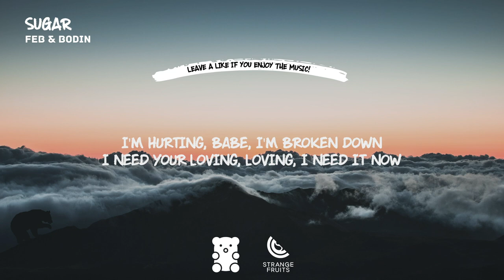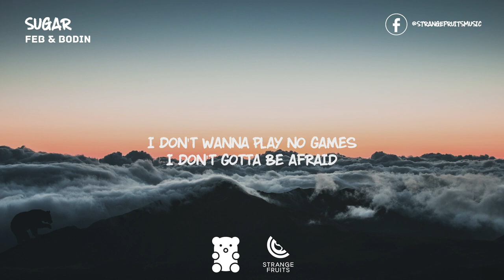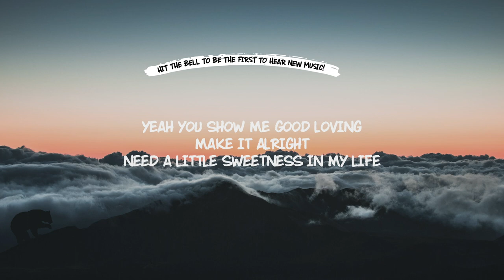Feb & Bodin - Sugar (Lyrics)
BipolarBear's fresh music:

🐻 Track Information 🍉
Title: Sugar
Artist: Feb & Bodin

*** SUPPORT US 👊 ***

Lyrics:

I'm hurting, babe, I'm broken down

You got me begging
Begging, I'm on my knees

Ooh, baby,

Your sugar
Yes, please

Little love and little sympathy

Your sugar
Yes, please

'Cause girl you're hotter than southern California Bay

I don't gotta be afraid
Don't give all that shy shit
No make up on, and that’s your

Your Sugar
Yes, please
Oh, right here ,
'Cause I need

Your sugar
Yes, please
Your sugar
Yes, please